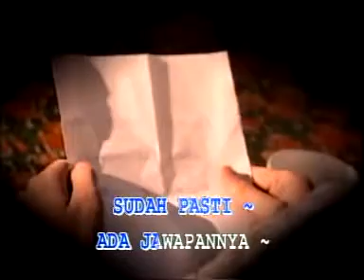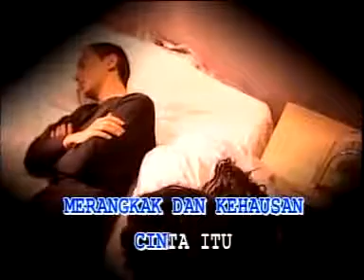BPR - Dari Sinar Mata